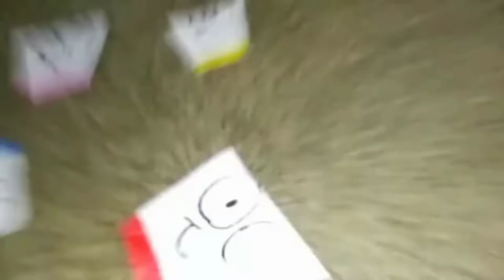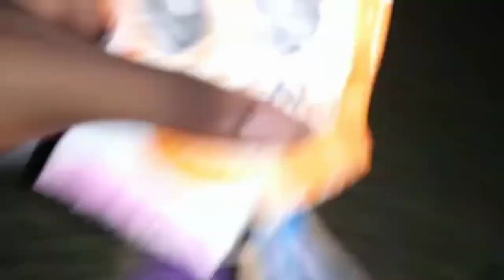Cups - Last Trailer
Watch the final trailer for Cups in theaters July 6. Get tickets now: cupsmovie.com